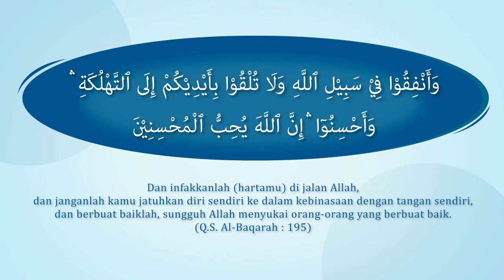Bertemu Sahabat Baru (Part 2) | Kartun Animasi Anak-Anak Islami | Hafiz & Hafizah | Eps 01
"Assalamualaikum, Sahabat...

Pada episode kali ini, Hafiz & Hafizah bertemu dengan sahabat baru.

Mereka bermain petak umpet, sampai menemukan gua di dalam pohon.

Tiba-tiba, ada yang menghampiri mereka!

Kira-kira, apakah itu?

Benarkah monster? Atau, sahabat baru mereka?

Animasi Anak Islami Hafiz & Hafizah adalah Video Edukasi untuk belajar islam di usia dini dan Hiburan untuk anak-anak. Video Animasi ini karya anak bangsa yang kompeten di bidangnya.

Kategori Film Animasi ini adalah:
- Animasi 3D
- Film Anak
- Film untuk anak
- Film animasi lucu
- Kartun untuk anak

Saksikan konten lainnya di channel:
@Hafiz & Hafizah